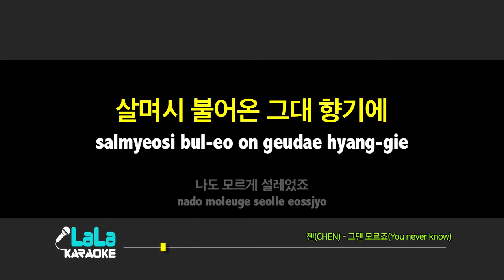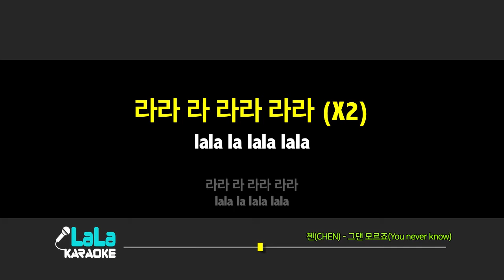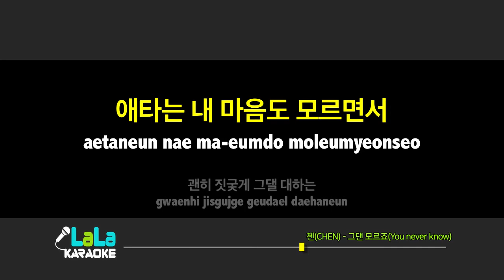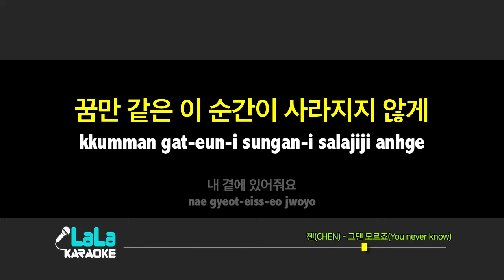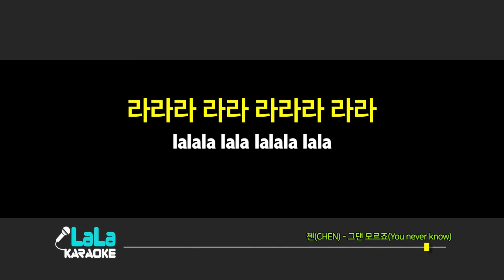첸(CHEN) - 그댄 모르죠(You never know) (여자키) 노래방 mr LaLaKaraoke Kpop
첸(CHEN) - 그댄 모르죠(You never know) 노래방 (karaoke)

첸(CHEN) - 그댄 모르죠(You never know) 노래방